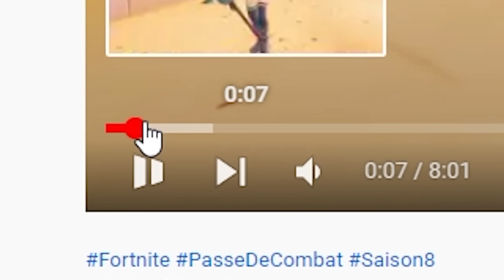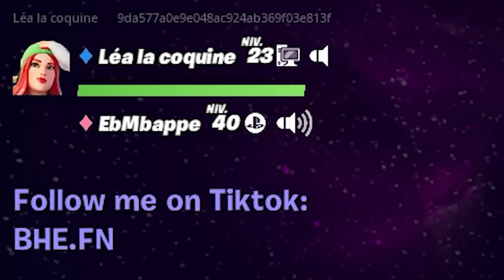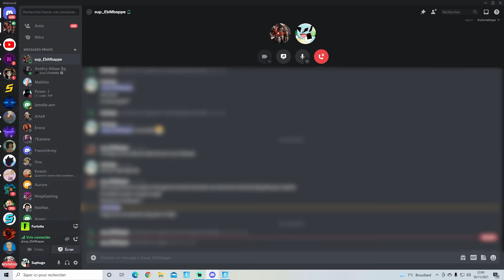J'ai DRAGUÉ un ENFANT de 6 ans en FILLE sur Fortnite, il quitte sa copine...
💥Mon Insta: suphugo_officiel
💥Mon Tiktok: suphugo_officiel